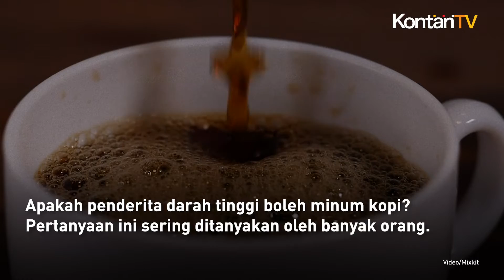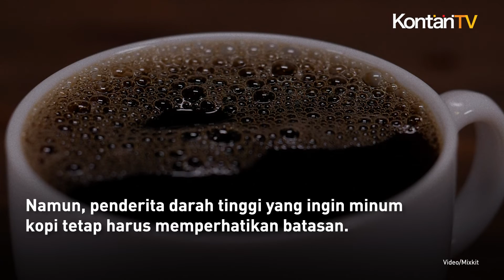Apakah Penderita Darah Tinggi Boleh Minum Kopi? | KONTAN News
Apakah penderita darah tinggi boleh minum kopi?

Pertanyaan ini sering ditanyakan oleh banyak orang.

Hal ini karena darah tinggi adalah gangguan kesehatan yang banyak dialami warga Indonesia.

Darah tinggi terjadi jika tekanan darah di atas 120/80 mmHg.

Sementara itu, kopi termasuk minuman yang banyak digemari di Indonesia.